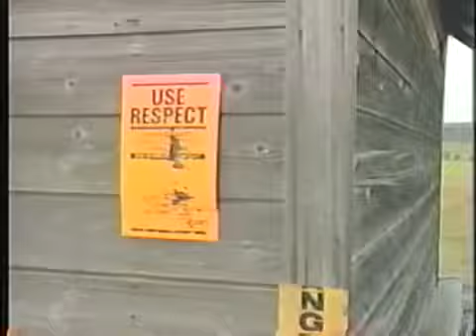9. Promo Video Clips | Alberta Crime Watch